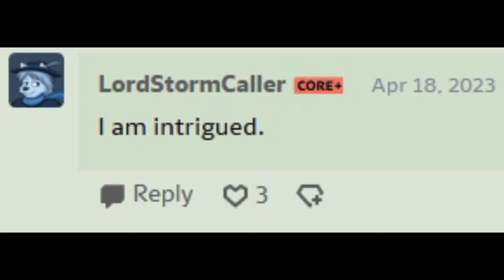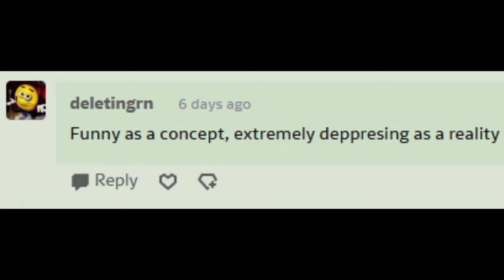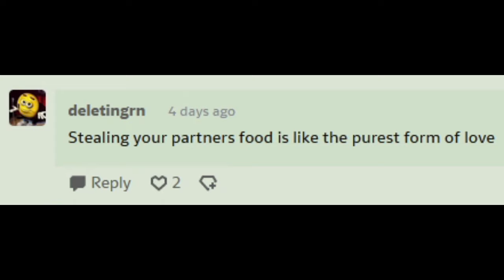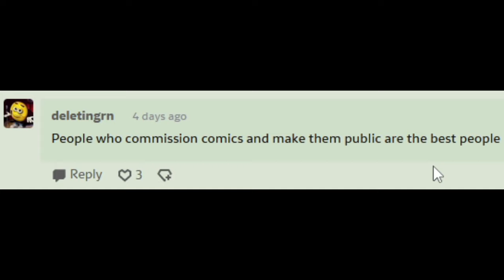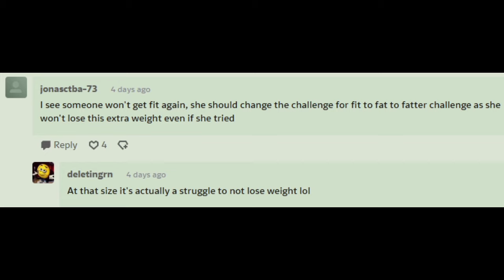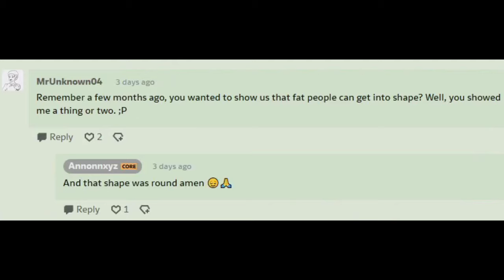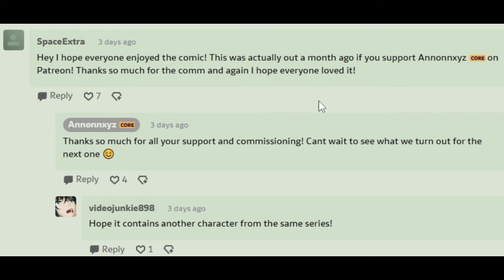Fit to Fat Teacher (Comic Dub)